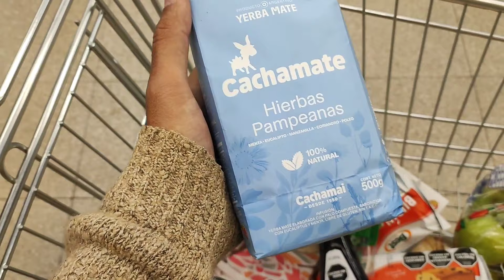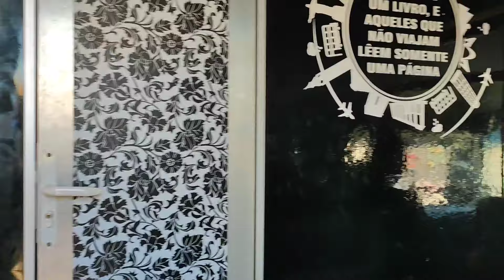Nos metemos no MAIOR perrengue de todos na Argentina 😯 T02 EP88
Após a tranquilidade do nosso réveillon, e ter encontrado nossos amigos do @kombinando, decidimos conhecer a cueva de Las manos, um lugar localizado no parque Patagônia, onde é possível visualizar pinturas rupestres de aproximadamente 10 mil anos atrás! Mas a estrada até lá vai nos surpreender negativamente 😢

Assista até o final para entender 🫶